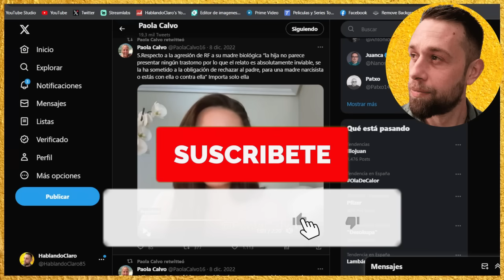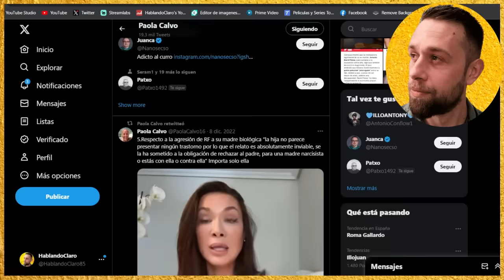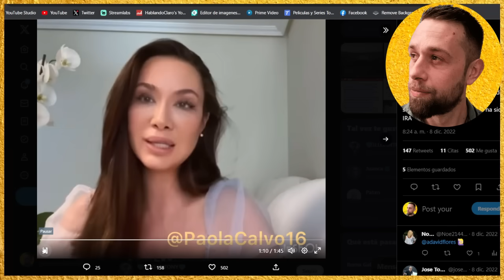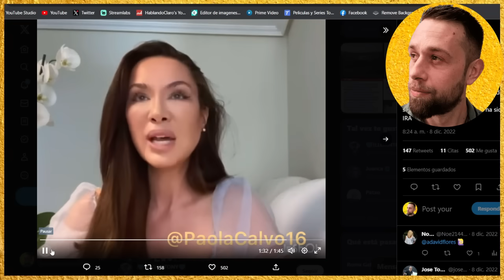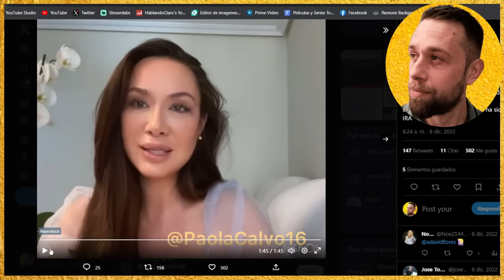💥DURÍSIMO Rocío Carrasco EN SHOCK por Rocío Flores y Psicóloga tras docu Antonio David Flores